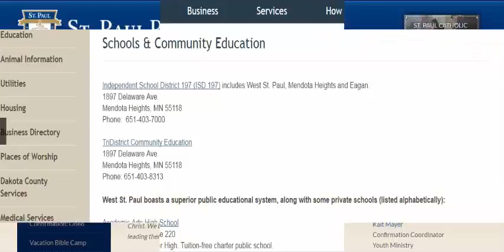Higher Education and Society (USA)